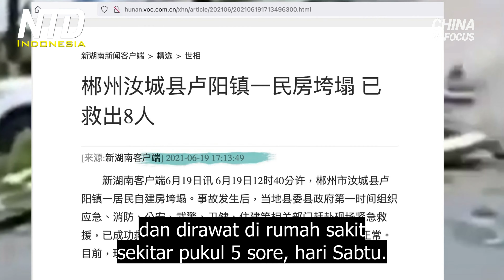Bangunan Tujuh Lantai Tiongkok, Runtuh Tanpa Sebab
Tragedi melanda Tiongkok Selatan selama akhir pekan. Sebuah bangunan perumahan tujuh lantai di sana runtuh tanpa peringatan, menyisakan sedikit waktu bagi mereka yang berada di dalam untuk evakuasi.

Menurut media lokal, delapan orang berhasil diselamatkan dan dirawat di rumah sakit sekitar pukul 5 sore, hari Sabtu.

Tetangga mengungkapkan bahwa banyak penghuni gedung adalah penyewa. Masih belum jelas berapa banyak yang tewas dalam kecelakaan tersebut.